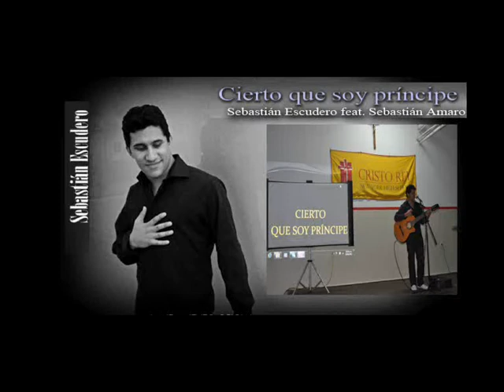Cierto que soy príncipe. Sebastián Escudero feat. Sebastián Amaro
"Cierto que soy príncipe" es posiblemente la canción más importante de mi ministerio, por todo lo que representa en mi vida. Esta versión forma parte de mi Cd "Sé que triunfarás" que salió en el año 2010, y tuve el alto privilegio de grabarla junto a mi querido amigo y hno Sebastián Amaro residente en New York.